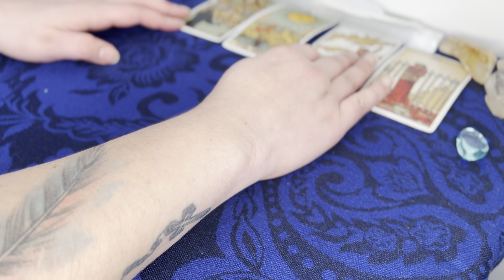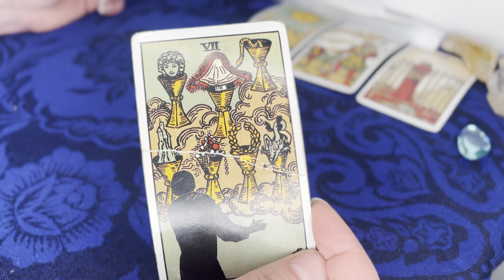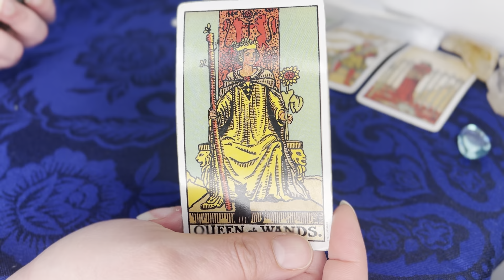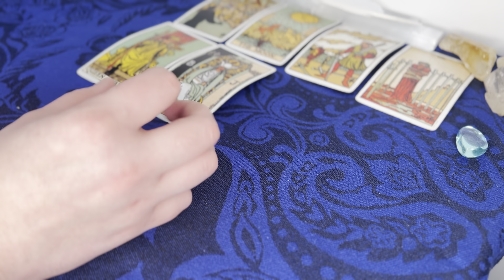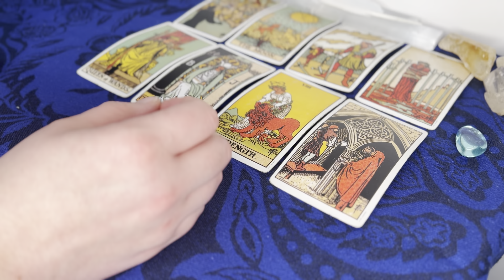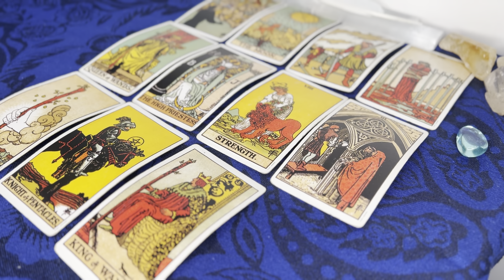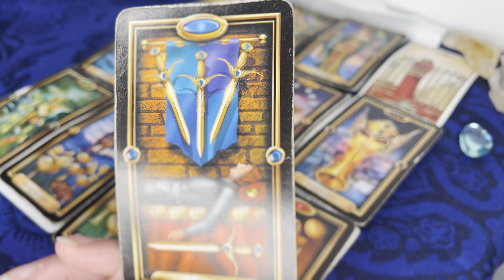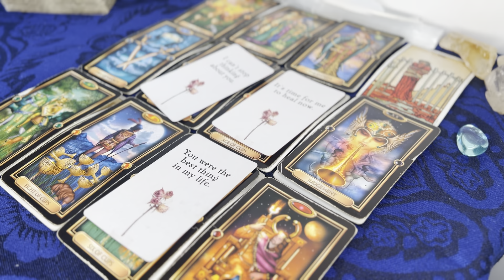VIRGO: PAST LOVEE RETURNS & SOMEONE IS GIVING YOU THE ICK! 👀♥️